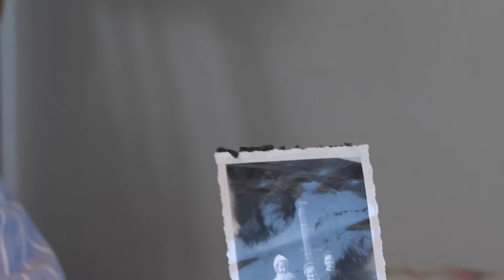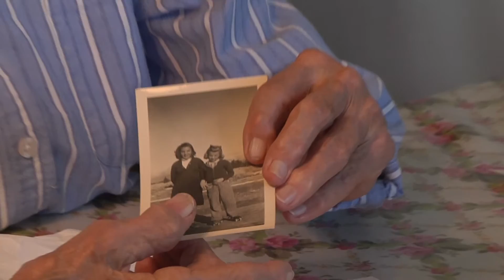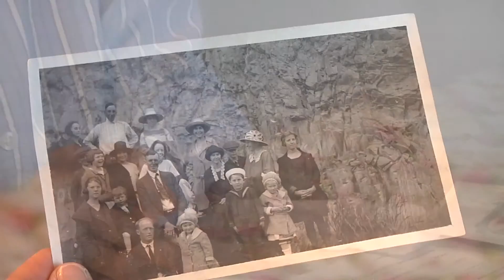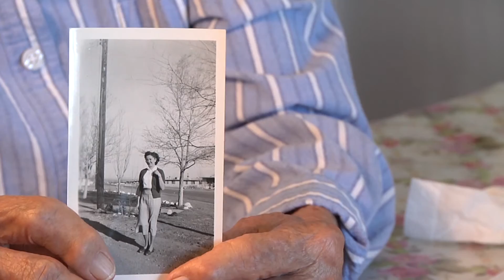Rachel Marshall, Full Interview